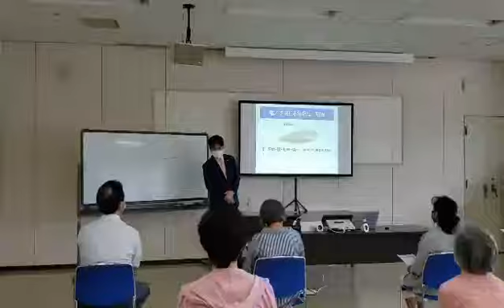腰痛緩消法学習会（長野）2020/9/19